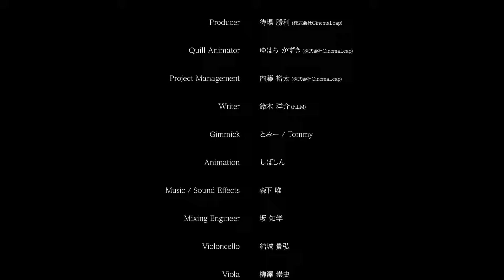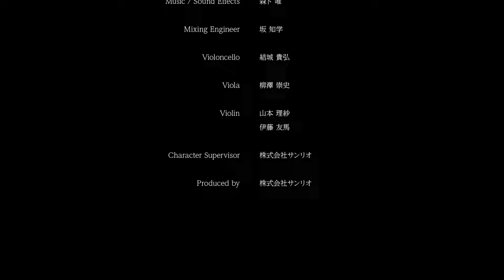【サンリオVfes】サンリオバーチャルパレード「Twinkle Guardians」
そこで目にしたものは、たくさんの宇宙のがらくた“スペースジャンク“だったーー
みんなの未来を守るため、キティといっしょにスペースジャンクをお掃除しよう！
参加型！大迫力の星空シューティングショー！

Director / CG Creation ：伊東 ケイスケ
Producer： 待場 勝利（株式会社CinemaLeap）
Quill Animator： ゆはら かずき（株式会社CinemaLeap）
Project Management：内藤 裕太 （株式会社CinemaLeap）
Writer：鈴木 洋介（FILM）
Gimmick：とみー / Tommy
Animation：しばしん
Music / Sound Effects：森下 唯
Mixing Engineer：坂 知学
Violoncello：結城 貴弘
Viola：柳澤 崇史
Violin：山本 理紗
Violin：伊藤 友馬
Character Supervisor：株式会社サンリオ
Produced by：株式会社サンリオ

こちらはSANRIO Virtual Festival 2024にて上映されたバーチャルパレードです。

【SANRIO Virtual Festival 2024 Summer Edition概要】
・日付：2024年9月13日(金)～9月22日(日)
・開催場所：バーチャルサンリオピューロランド
・主催：株式会社サンリオ、株式会社サンリオエンターテイメント
・企画制作：異次元TOKYO、株式会社Gugenka、株式会社CAMBR、 VRChat Inc.
・制作協力：.st(ドットエスティ)、HOLOModels、MakeAvatar
・スポンサー：株式会社アダストリア、株式会社NTTドコモ、株式会社バンダイ、株式会社BANDAI SPIRITS、富国生命保険相互会社、株式会社ベルク (五十音順)
・出演アーティスト：CAPSULE、ぽんぽこ＆ピーナッツくん、キヌ、Mashumairesh!!(SHOW BY ROCK!!)、DOKONJOFINGER(SHOW BY ROCK!!)、サンリオキャラクターズ  and more…！
・チケット：カジュアル(Quest)パス￥500、カジュアルパス￥1,000、Musical Treasure Hunt—Spectral Remixパス￥1,000、VIRTUAL IDOL CONTEST 決勝観覧パス￥1,000、Mashumairesh!!グリーティング!!パス￥3,969(すべて税込み表記)
 PURO ENTRANCE、VIRTUAL PURO VILLAGE、B1、B2、B5は無料で入場可能です。
※B5はゲーミングPC ・PCVR専用、また入場者数制限がございます。
・参加方法  ：PC接続VR(Meta Quest/Vive/PICO/Index＋ゲーミングPC)、ゲーミングPC、スタンドアローンVR(Meta Quest etc.)、PC(Windows/Mac)、スマートフォンからご参加いただけます。